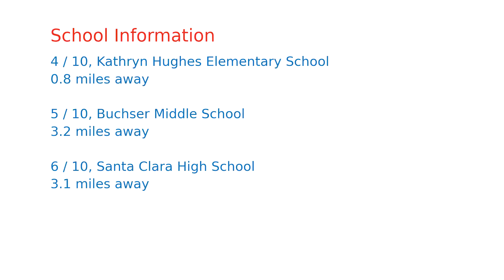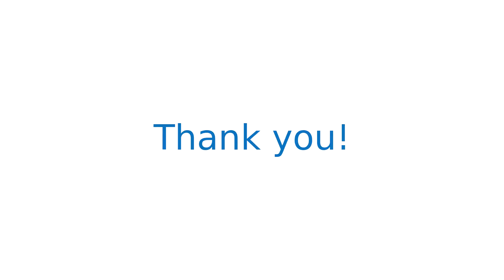$739,888 home for sale in Santa Clara, CA (2200 Agnew Rd APT 322, 95054)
This updated 2bed/2 bath home offers1,316 sq.ft of modern living space with  soaring high ceiling and upgraded recess lights! Well maintained kitchen with granite countertop. Large living room leads to the huge balcony for your enjoyment. This corner unit is on the top floor at the back of the building, surrounded by mature redwood trees that give all the windows and the balcony privacy and calm. Double pane windows, 4 big closets, in-unit laundry. Two side by side parking spaces assigned in the gated garage. HOA fee covers elevators, roof, exterior paint, hot/cold water, insurance, windows, garbage, pool, gym, BBQ, sauna etc. Easy access to Highways 101 & 237, walking distance to parks and shops. It is hard to find a large 2bedroom unit like this one that offers lot of greenery and privacy in a great location and low price, it means you will have lower mortgage loan, pay less interests and property tax over time! Come see it and make this the place home!